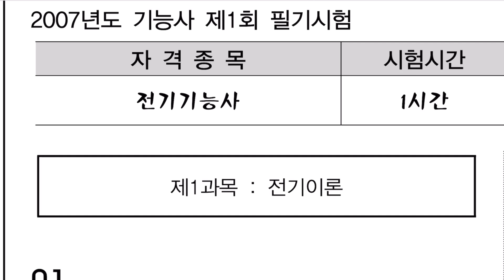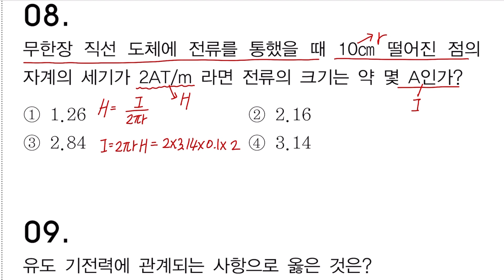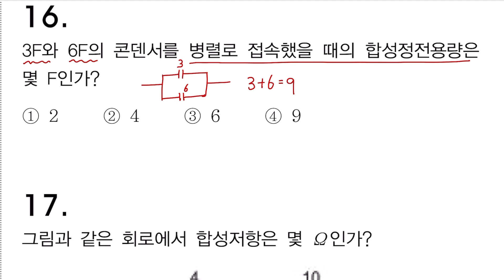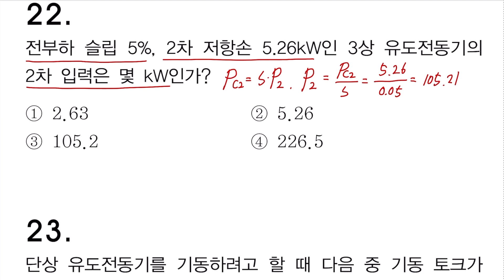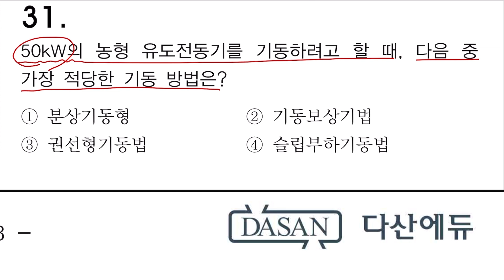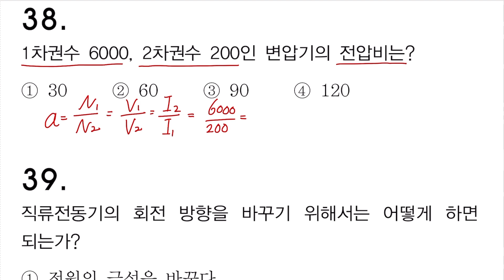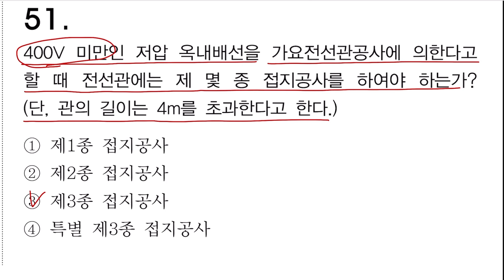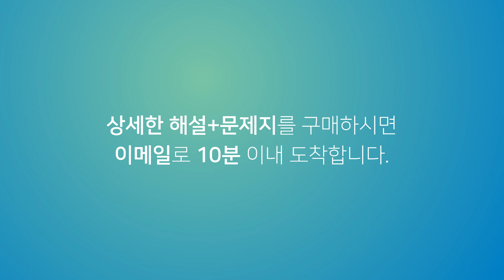[모바일해설] 전기기능사필기과년도_07년 1회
여러분들이 모바일기기를 이용하여 과년도 문제를 풀기 쉽도록
[전기기능사필기 과년도 모바일해설]을 배포합니다.

이 영상에서 사용한 문제집과 상세한 해설집은 다산에듀의
번개배송을 통해서 메일로 받아보실 수 있습니다.

다산에듀 홈페이지에서 더 많은 경험을 해보세요.